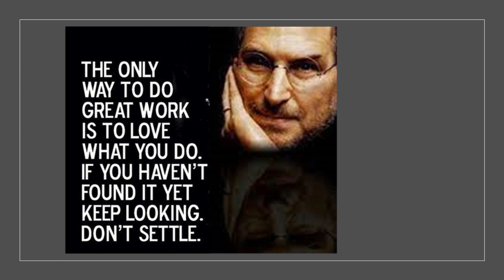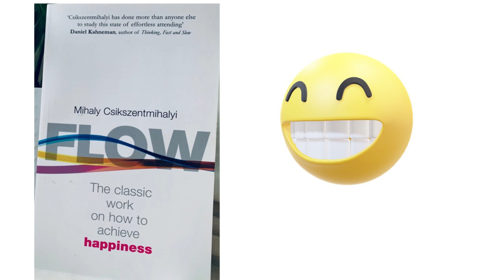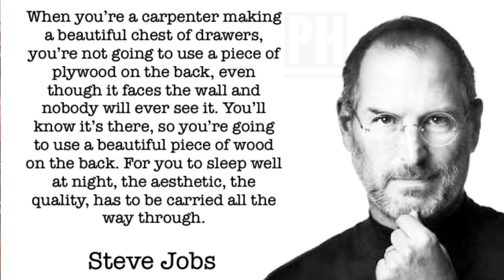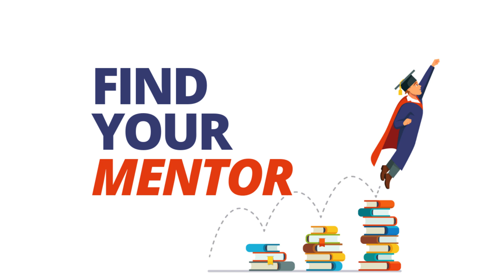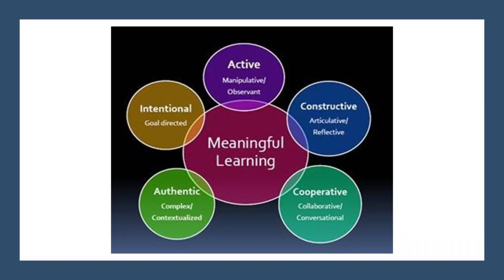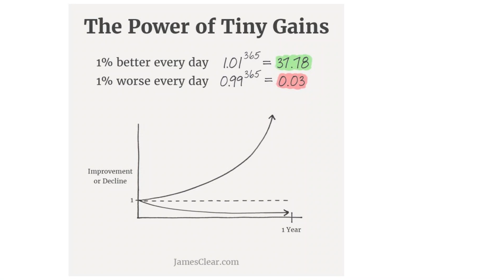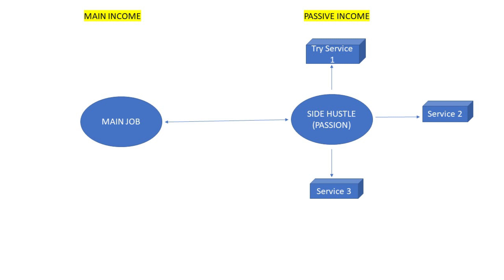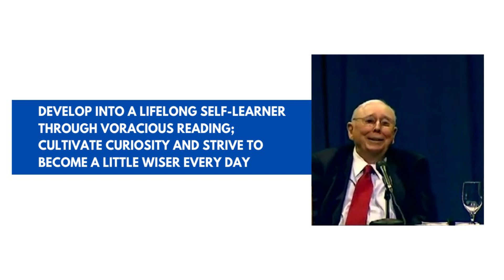How to Find Your Passion and Make It Your Job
Courses: Learn Investing by taking the Course "Game of Investing - Path to Financial Freedom"

Global Portfolio of 15+ stocks with deep analysis and practical active management

Investing cannot be learnt by theory alone, it needs to be practically learnt with handholding from experienced mentors. That is exactly why I have launched my Investors Academy where members will get access to a Global Portfolio of 15+ stocks, with deep analysis and access to all courses.